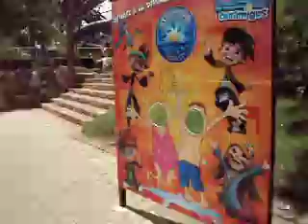AcuaMania Waterpark in Salto, Uruguay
Can't beat a waterpark on a hot day and this little gem located just 8 km from the town of Salto in Northeast Uruguay is a lot of fun for the whole family.  Take a walk through and what you see is pretty much what you are going to get when visiting.